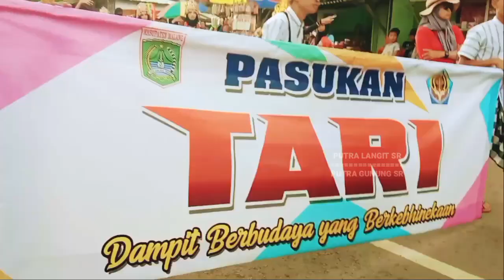HUT KOTA DAMPIT, MALANG 2022 TERLAMA DAN TERMERIAH‼️DARI PAGI HINGGA PAGI LAGI (Konten Selingan)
HUT KOTA DAMPIT, MALANG TERLAMA DAN TERMERIAH, DARI PAGI HINGGA PAGI LAGI,
Ini hanya video selingan kebetulan di daerah tempatku ada acara hari jadi kota kecamatan, Dampit malang Jawa Timur, acaranya sangat meriah sekali di hadiri seluruh masyarakat kota Dampit dari instansi sekolah dan masyarakat umum acaranya ini di mulai pagi pukul 08.00 dan selesai di pagi pula hampir 24 jam guys